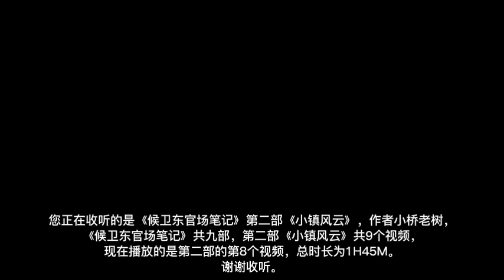《候卫东官场笔记》第二部《小镇风云》【08】作者小桥老树 |有声有视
内容简介
《侯卫东官场笔记》有史以来最畅销的官场小说，被誉为“中国官场通俗教科书”，先后获得西湖类型文学奖铜奖、最佳官场小说奖等众多主流奖项，并得到联想创始人柳传志的多次推荐。
304位各级别官员，84起官场风波，66个党政部门，23次微妙的调动与升迁，交织进1个普通公务员的命运——侯卫东的这本笔记，将带您深深潜入中国公务员系统庞大、复杂而精彩的内部世界，从村、镇、县、市一直到省，随着主人公侯卫东的10年升迁之路，逐层剥开茫茫官场的现状与秘密。
读完本书，官场对于您将不再是一个模糊、杂乱的概念，而是一张张清晰、熟悉的面孔；那些粉墨登场的芸芸百官，那些表情背后的心思，看似突如其来的话语，都在小说的跌宕起伏中，一一露出了他们的本来面目。　304位各级别官员：
从村级干部到省市领导，304个官员陆续登场，主要人物亦多达107个，有人正直廉洁、有人阴险狡诈、有人刚正不阿、有人左右逢源，芸芸百官，千姿百态，光明磊落，阴阳怪气，活脱脱一幅官场浮世绘在您眼前徐徐展开。
84起官场风波：
农村计划生育、乡镇换届选举、干部经商、国企改革、群众上访、权钱交易……从最基层的乡村执法到高层的反腐风暴，每一件看似平常的公务背后，突起官场无尽风波，一波接着一波，一波覆盖一波，相互重叠，彼此湮灭，却又生生不息。
66个党政部门：
从省政府到镇党委、到人大、政协四大班子、组织部、公安局、财政局、开发区、驻京办等等、等等；跟随主人公侯卫东的调动与升迁，你将在中国公务员系统内进行一场既有深度、又有广度的旅行，了解各个部门的职能、运作及相互关系。
23次微妙的调动与升迁：
一个人的调动，牵连着一群人的利益与命运；一个人的升迁，维系着更多人的命运与悲欢。全书涉及详解的23次调动与升迁，繁复微妙，各异其趣，有的看似水到渠成，有的看似异峰突起，有的机缘巧合，有的命中注定，但无一不是严格地遵循着官场上的规则和规矩，往往让人若有所思，常常让人若有所得。
候卫东官场笔记，，出入官场，小桥老树 ，有声有视 ，官场小说，官场腐败 ，中共官场，官场晋升